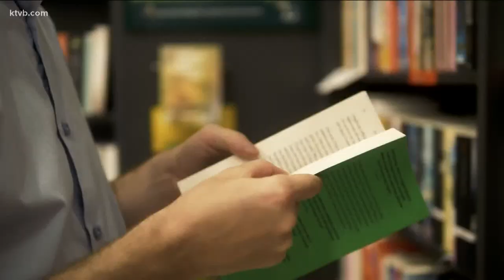Idaho House OKs study of 'harmful' material in libraries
Idaho House Republicans, thwarted in passing a bill to fine and jail librarians for checking out “harmful” material to minors, on Friday passed a resolution to form a group to study the matter.

The House voted 57-7 to approve the resolution to create the group comprised of House members, a member of the Idaho Library Association and the state librarian of the Idaho Commission for Libraries.

The House earlier this month with no Democratic support approved a bill to fine librarians $1,000 and send them to jail for a year if they allowed minors to check out “harmful materials.” Backers said it was needed to protect children. Opponents said the bill was so undefined and subjective as to be unconstitutional.

The bill failed to get a hearing in the Senate, with senators expressing doubts about the validity of claims made by some House members.

Republican Rep. Gayann DeMordaunt, the resolution's sponsor, said she was disappointed the bill didn't pass the Senate.

“Short of that, we have a resolution,” she told lawmakers. “But this resolution includes some very important things to continue to put a spotlight on the problem that has clearly been outlined.”

Specifically, that bill would have deleted a section of Idaho code that protects schools, colleges, universities, museums, public libraries and employees of those entities from being prosecuted under another section of Idaho law involving giving harmful materials to minors. Idaho law classifies disseminating material harmful to minors a misdemeanor.

Republicans who supported the resolution on Friday generally said they were disappointed the Senate didn't take up the bill, but said the resolution was better than nothing.

Democrats were split on the resolution. Rep. James Ruchti voted against it.

“It's a false narrative to suggest obscene materials are all over in our libraries,” he said. “They aren't. You might be able to find one or two examples that make certain members of the communities uncomfortable, but this is a false narrative."